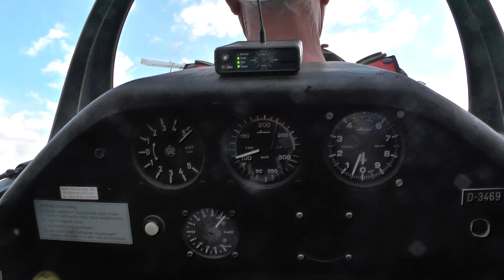LSV Kreis Pinneberg: Sonnenuntergangsfliegen 2022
For English-language text - scroll down...

Am 25. Juni veranstaltete unser Verein "Sonnenuntergangsfliegen".

Tagsüber hatten wir normalen Betrieb; anschließend haben wir gegrillt (jeder brachte sein eigenes Essen und alkoholfreie Getränke mit).  Danach machten wir weiter mit dem Flugbetrieb.  Leider gab es nur wenige Flüge "in den Sonnenuntergang", da der Wind seine Richtung drehte und sich in Rückenwind verwandelte.

On the 25th June our club organised "Sunset Flying".

During the daytime we had normal operations; then we had a barbecue (everyone bought their own food & non-alcoholic drinks).  After that we had a few flights - flying was cut somewhat short as the wind changed direction & turned into a tail wind.